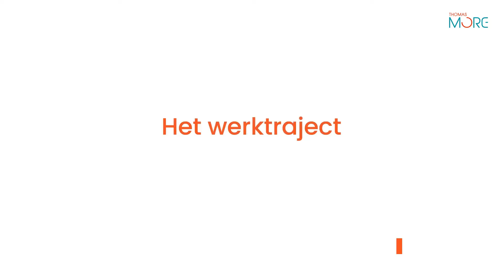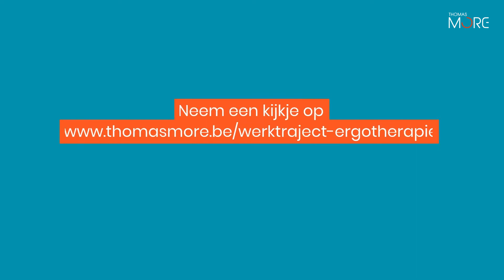Werktraject Ergotherapie - Thomas More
Zin om de stap naar de hogeschool te zetten? Om je studie te combineren met je job of je gezin? Neem een kijkje op en schrijf je in!